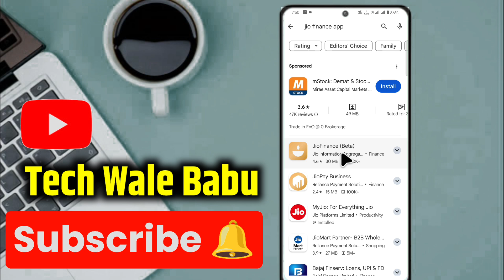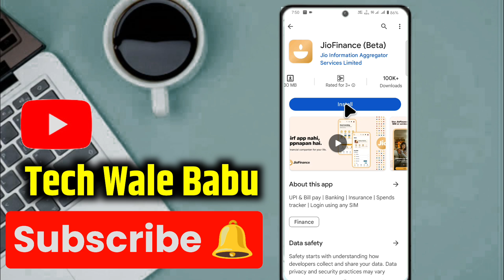jio finance app download link | jio finance app 2024 | jio finance app kaise download karen